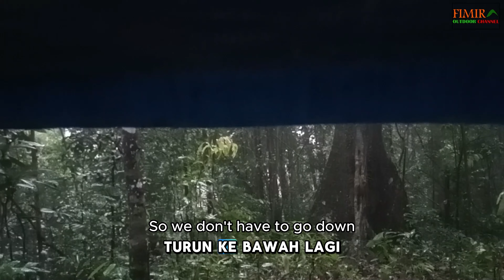Try To Alone In The Jungle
Try to be alone in the jungle.

Maximize while watching:
- Use Earphone
- Video Quality 1080p/4K

Copyright Fimira Outdoor 2024